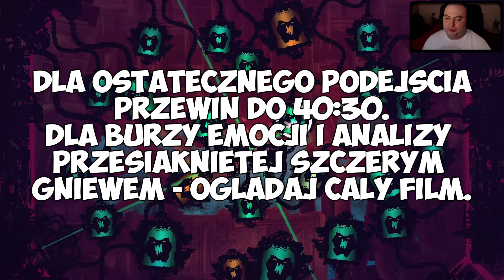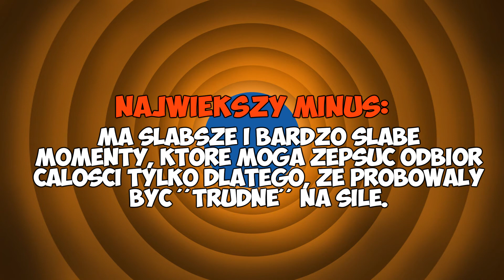Zagrajmy w Shadow Bug #7 - Rdzeń [FINAŁ] - Indyk na talerzu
Muzyka w outro : Proctor - Topher Mohr and Alex Elena

Fabuła Shadow Bug przedstawia dość oszczędną historię, która stanowi jedynie pretekst do rozpoczęcia rozgrywki. Podczas zabawy wcielamy się w postać tytułowego robaka, który niczym ninja – uzbrojony w dwa śmiercionośne miecze – stawia czoła siłom zła, jakie opanowały jego leśny dom.